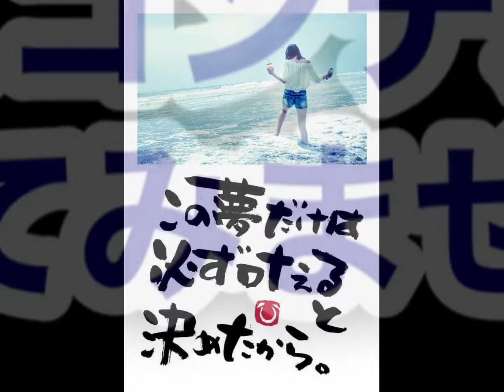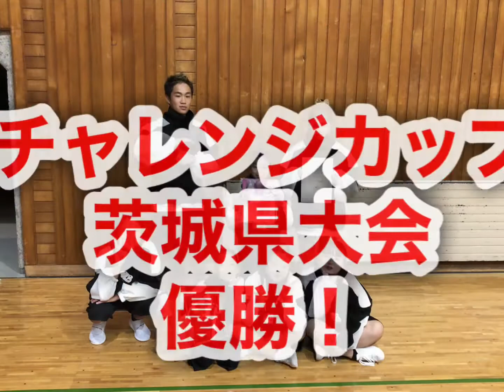【選抜ダンスチームオーデション2020/6/21にやります】チャレンジャー大募集‼️前年度の様子を動画にしました!なおこのチームは解散しました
選抜ダンスチームオーデションやります！
選抜オーデションに合格して、スペシャルレッスンを受けて、コンテストにチームで挑戦してみませんか？

※オーデション日
■6月21日(日)
■11:00-13:00 Jazz選抜　Nanako
■13:30-15:30 Hiphop選抜 Akari
■16:00-18:00 Hiphop 選抜 AKIRA
■各1000円

AKIRA AKARI NANAKO
3人の指導者が全クラスオーデション見ます
3人の指導者たちが合格者を選びます
3人の指導者たちからアドバイス受けられます